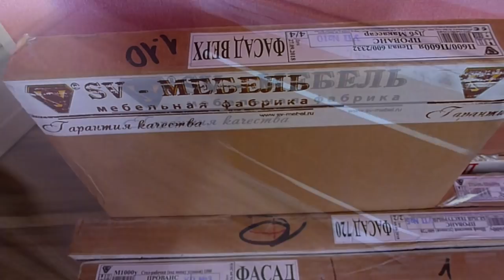СОБИРАЮ МЕБЕЛЬ САМ 🏡 Блогер Альбатрос и его набор мебели для кухни фабрики "SV-мебель"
Это видео не инструкция, а продолжение темы о переезде в Анапу на ПМЖ. Фабрика SV-Мебель хорошая, купил гарнитур в магазине "Дом мебели" на улице Крестьянская в Анапе. В конце пишу цены в титрах. Мебель по качеству устраивает. Единственный минус - прислали не те фасады, пришлось ждать почти месяц. Собирал сам, инструкция по сборке хорошая, понятная.